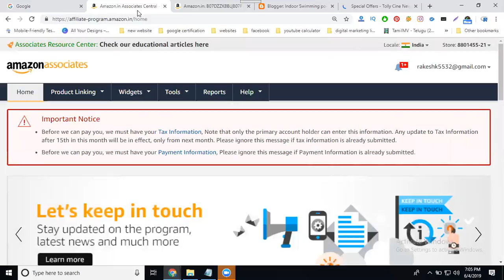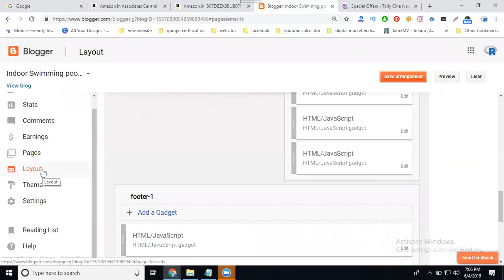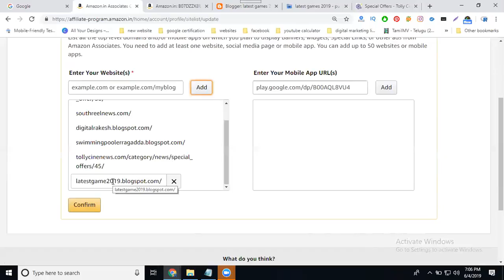How to add multiple website in affiliate marketing programs 2019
DigitalMarketing - Learn this video How to add multiple website in affiliate marketing programs 2019 tutorials by digitalrakesh